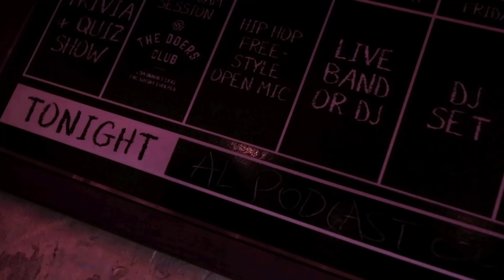AL Podcast - Jackalish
Awefe Watan X Radio Beirut Presents:
AL PODCAST, a new radio show hosted by Beatlalipos and Jeremy Karam. Expect regional Hip-Hop news, interviews and all you need to know about the scene in Lebanon and the Middle-east.

Our guest is a Lebanese Rapper/Producer - Jackalish

You can listen live on the Radio Beirut mobile application available for Android and Apple or you can listen to it live on:

Links of tracks played during the show:

"BOI" - Jackalish (Prod. Jackalish)

"Pillow Fight Freestyle" - Jackalish (Prod. Beatlalipos)

"Winning" - MBee X Jackalish (Prod. by MBee)

"BullJack Horseman" - Jackalish X Brother Bull (Prod. by Jackalish)

"Steve Harvey" - Jackalish X Brother Bull (Prod. Jackalish)

"Bala Hawejiz" - JnoodBeirut X Lougharythm (Prod. by Beatlalipos)